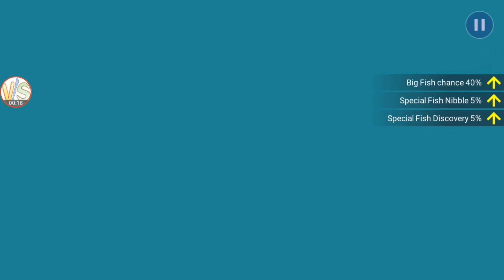Legendary Bawitius Catch Gameplay 1 Fishing Strike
Fishing Strike is a free-to-play fishing game with realistic graphics by Netmarble Games.
Netmarble has ambitiously created a Next Generation Fishing Game!
Realistic Graphics! Exciting Action! Feelings of true suspense! Enjoy the best fishing game there is, prepared just for you by Netmarble!
Angler Skills and a feeling of tension!
Go catch all the fish you want!
Catch over 500 types of Fish.
Appreciate your Aquarium even more with VR and AR!

Send your best Gameplay Videos to us, we can share revenue!

Additional keywords:
Legendary Fish
Treasure Fish
Best Angler
Best Rod
Best Boat
Epic Catch
Shark
Tournament
Special
Aquarium
Fishing Strike
Fishing Strike Event
Fishing Strike gameplay
Strategy
Legendary Fish
Story
Gold

Gems
Stage
Chest
Fishing Strike android
Fishing Strike android gameplay
android Fishing Strike
Fishing Strike mobile gameplay
Fishing Strike android trailer
Fishing Strike android game
Fishing Strike android all
Fishing Strike iOS
Netmarble
Fishing Strike Best
Fishing Strike Fast
Fishing Strike Free
How to
Guide
Solution
Walkthrough
Gameplay
Vs Videos
Fishing Strike best Hero
Fishing Strike best way
Fishing Strike how to catch legendary
Fishing Strike how to get Free
Fishing Strike Highest
Fishing Strike Free
Fishing Strike Unlimited
How to get Free
Fishing Strike strategy
Fishing Strike tips
Fishing Strike best strategy
Fishing Strike Guild
Best Strategy
Best Legendary Fish
Best Story
Best Gold
How to get
Tutorial
Fishing Strike best way to
Fishing Strike epic gameplay
Fishing Strike good gameplay
Fishing Strike best gameplay
Fishing Strike how to
Best Strategy
Best Legendary Fish Strategy
Best Story Strategy
Best Gold Strategy
How to get more